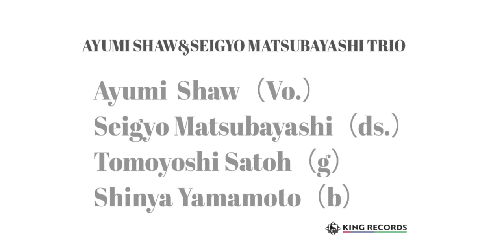The Song Is You /Seigyo Matsubayashi-松林正曉（Ds.Unlimited ）ft.Vo.Ayumi Shaw/Seigyo 40th.Special Edition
〈Seigyo Matsubayashi 40th.Drums Unlimited〉
Ayumi Shaw&Seigyo Matsubayashi Trio

〈Rhythm and Voice〉
KING Records
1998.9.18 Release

（Personal）
Seigyo Matsubayashi（ds.）Ayumi Shaw （Vo.）Tomoyoshi Sato（g）Shinya Yamamoto （b）

Co.Producer&Directer:Seigyo  Matsubayashi
Produce for Release:Ryosuke Iguchi（King Records）

Original session produced by
Seigyo Matsubayashi
Produced tor release by Ryosuke guchi (King Records)

Recording Director: Eisuke Kodama (Klever)
Recorded at Sonata Club Recording Studio, Tokyo Japan,on May 18,1998

Recording Engineer: Masahiko Konno
Mastering Engineer: Akira Ando (King Records)

Cover Design: Mitsutoshi Muraoka

Photography: Hisanori Takebayashi
Notes: Arrow Tanzawa
Manufactured by King Record co., Lid. Tokyo Japan.

【KING RECORD Co.Ltd.Tokyo Japan】